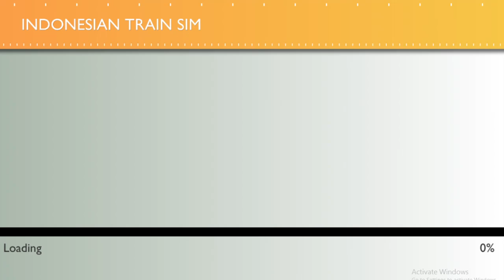Games Train Simulator Indonesia - Video Simulator Kereta Api Mainan Kanak Kanak Download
Simulator Kereta Indonesia adalah satu lagi kualitas tinggi game simulasi kereta dari stabil berbudaya Interaktif, pencipta mega-sukses "Euro Kereta Simulator" dan jalan-melanggar "Indian Kereta Simulator".

Simulator Kereta Indonesia memiliki "Melacak Mengubah" dan berfungsi penuh "Signalling System". Permainan menawarkan lingkungan kereta api mandiri di mana semua kereta hidup berdampingan dan beroperasi seperti di dunia nyata. Dinamis lagu-berubah dan seleksi jalur canggih sistem memungkinkan semua AI melatih berfungsi cerdas tanpa menginjak jalur satu sama lain. Sejak pemain sekarang akan bergantung sepenuhnya pada sinyal dan jalur mengubah switch, jalur yang mereka ambil akan menjadi salah satu di antara serangkaian eksponensial kemungkinan. Ini berarti mereka akan menemukan diri mereka menghentikan kereta mereka pada salah satu platform yang tersedia di setiap stasiun.

"Drive" - ​​di mana pemain dapat merancang skenario untuk preferensi mereka
"Main Sekarang" - pengguna akan langsung memulai simulasi disatukan dengan preferensi acak
"Karir" - memiliki misi unik dirancang

FITUR:

1. Melacak Perubahan: Sebuah lagu yang berubah fungsi menyadari sepenuhnya telah diimplementasikan, untuk pertama kalinya dalam simulator kereta mobile.

2. Signal: Sim Kereta Indonesia yang menggunakan sistem sinyal yang berfungsi penuh. Sambil menunggu sinyal untuk mengubah Hijau, pemain akan dapat melihat mana kereta lain saat ini menempati jalan mereka.

3. Pesan Sistem di tempat untuk memberitahu pengguna dari setiap kegiatan yang terjadi dalam permainan, menawarkan saran ketika dipandang perlu untuk informasi tentang penalti dan bonus. Kategori yang Kecepatan, Stasiun, Track Beralih, Route, Signal.

4. Beberapa cuaca dan waktu opsi.

5. Penumpang: Perhatian khusus telah diberikan untuk membuat penumpang yang terlihat dan berpakaian seperti orang Indonesia.

6. Stasiun: Stasiun dirancang untuk menangkap nuansa berada di setiap stasiun kereta api Indonesia. Dari kios ke papan iklan, perhatian terhadap detail yang ekstrim.

7. Jenis lokomotif: GE U18C, GE U20C, GE CC206

8. Jenis pelatih: Penumpang dan Kargo pelatih

9. desain Suara telah hati-hati menjaga keramaian dan hiruk pikuk Indonesia modern dalam pikiran. Kereta suara yang terbaik di kelas.

10. sudut Kamera: beberapa, sudut kamera yang menarik telah disediakan: Driver, Cabin, Overhead, Burung Eye, Reverse Signal, Orbit dan Penumpang.

11. Kualitas tinggi grafis: Tingkat grafis telah mendorong ke tingkat baru dan siapa pun akrab dengan rute Indonesia akan memberitahu Anda bagaimana realistis desain.

12. Stasiun Tersedia: Gambir, Karawang, Purwakarta, Bandung.

Kami sudah memiliki banyak fitur baru yang direncanakan diri untuk update mendatang, tetapi merasa bebas untuk menyarankan ide-ide Anda sendiri di bagian komentar dan yang mendapatkan paling jumlah tanggapan akan tersedia segera.

Jika Anda memiliki masalah dengan permainan, jangan ragu untuk menulis kepada kami dan kami menjamin Anda kami akan mengatasinya di update. Anda tidak perlu memberikan rating rendah untuk mendapatkan perhatian kita. Seperti biasa, kita mendengarkan!